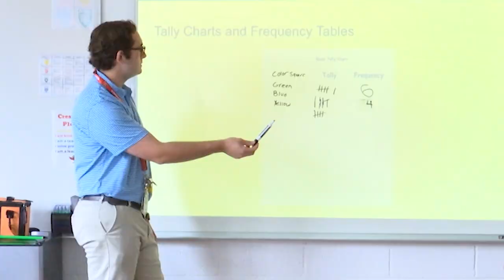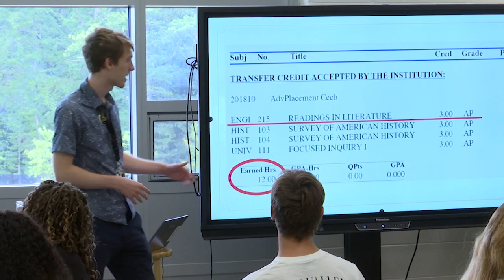First Year Teachers 2023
Conversations with some first year teachers at Henrico County Schools.